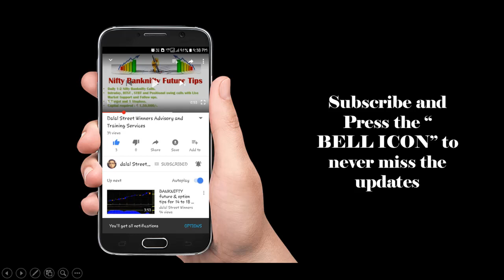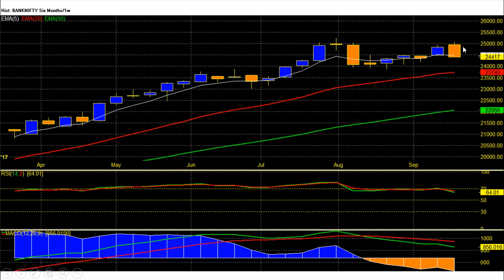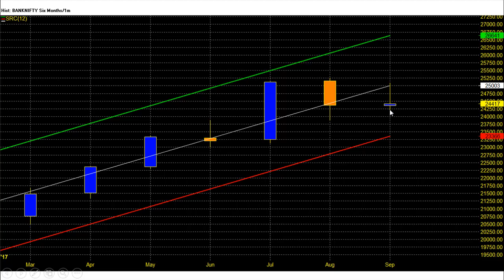Banknifty Video-hit buy TGT 25100 and sell TGT 24500 in week